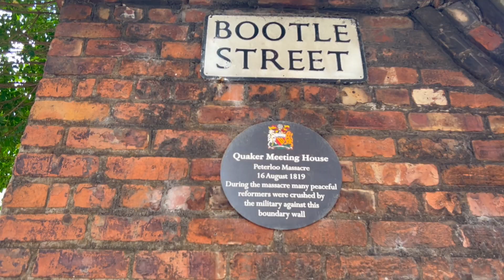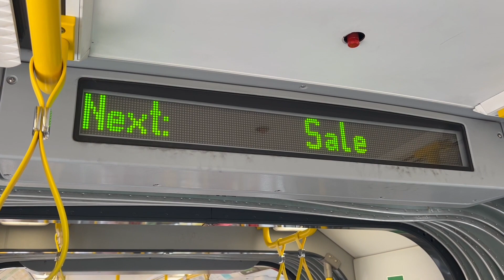How to get to Manchester and back safely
A tram ride from Brooklands to St Peters Square in Manchester. Some of the stuff that didn't get used in the Peterloo video. I'm cycling throughout August for Prostate Cancer UK. One in eight men will get prostate cancer in their lifetime, and it's the UK's third biggest cancer killer. But it doesn't have to be this way. I'm raising money to help fund lifesaving research for men and their families affected by the disease. And while I'm at that, we might as well have some fun. We'll be back at it on Monday.

Most in Manchester know of the Peterloo Massacre but the right to protest is still at stake. The Peterloo Massacre took place at St Peter's Field, Manchester, Lancashire, England, on Monday 16 August 1819. Eighteen people died and 400–700 were injured when cavalry charged into a crowd of around 60,000 people who had gathered to demand the reform of parliamentary representation.

Watch:
 • City Lights — Babasmas | Free Backgro...